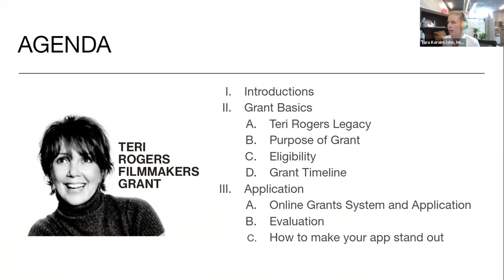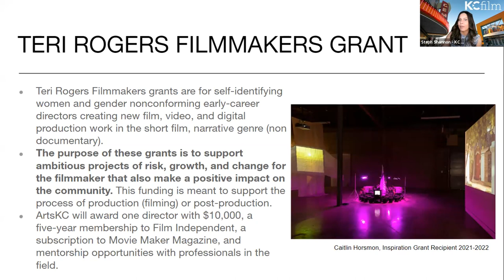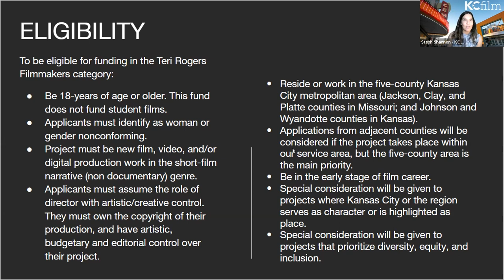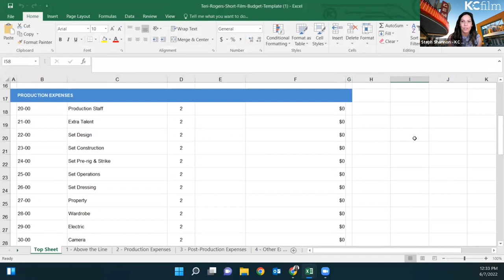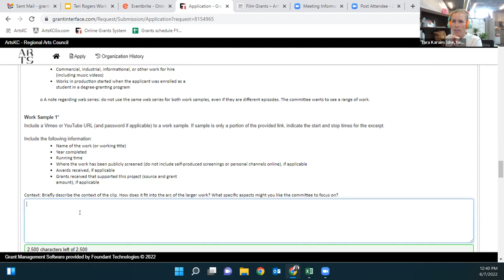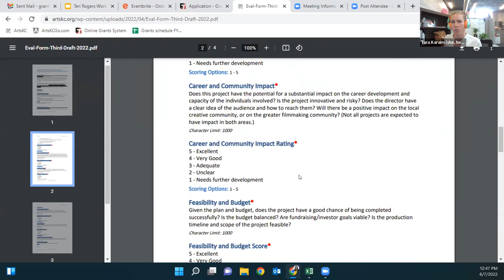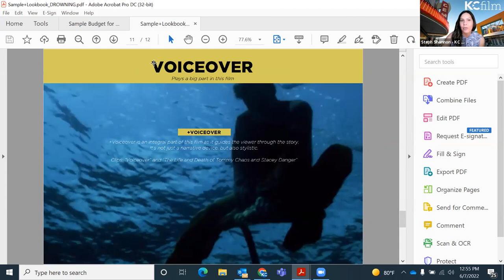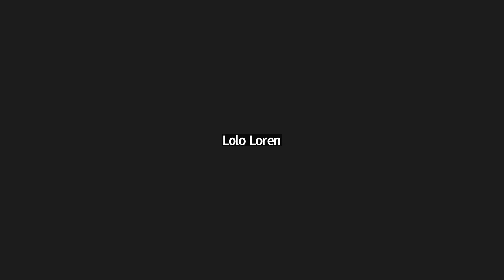Teri Rogers Filmmakers Grant Workshop